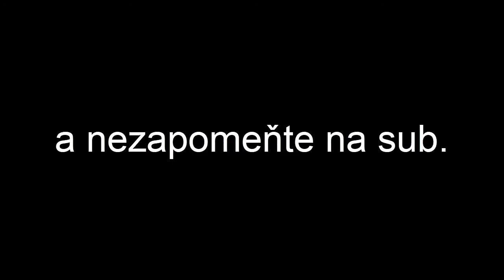ÚVODNÍ VIDEO NA KANÁLE / Pepa Tv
Takže čus lidi, vítejte na tomto kanále. Zatím čus. Pepa Tv.